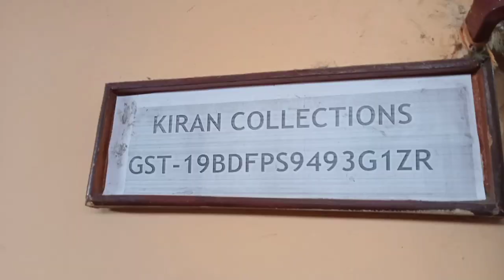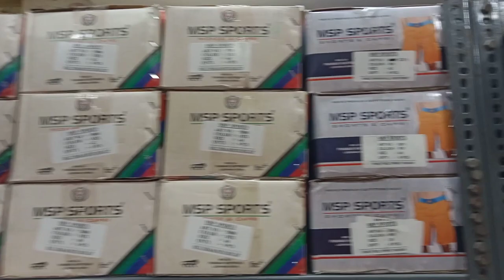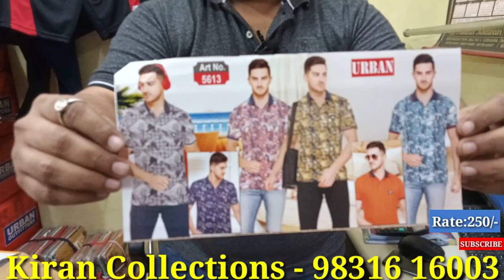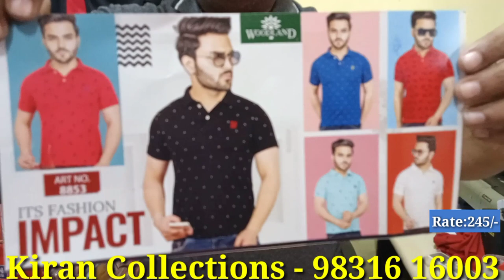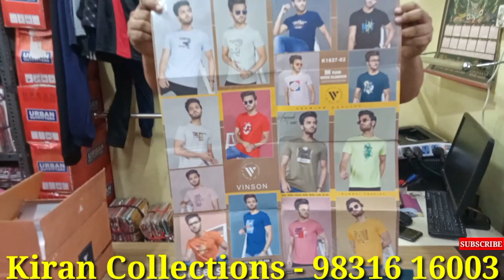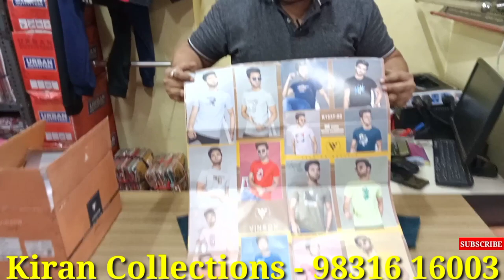URBAN OUTFITTERS | T-SHIRT WHOLESALER IN KOLKATA | HALF PANT MANUFACTURER IN KOLKATA | HAAT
. SELLER INFORMATION.
KIRAN COLLECTIONS
BRAND NAME- (ESPINZ)

SANKAT MOCHAN HAAT
11 NEW SEAL LANE
BESIDE BANGABASI CINEMA HALL
HOWRAH-711101
KOLKATA
W.BENGAL
INDIA

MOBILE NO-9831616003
Kiran collections Slove These Questions in this video
1. urban outfitters wholesaler in Kolkata
2. t shirt wholesaler in Kolkata
3. half Pant wholesaler in Kolkata
4. kids wear wholesaler in howrah haat